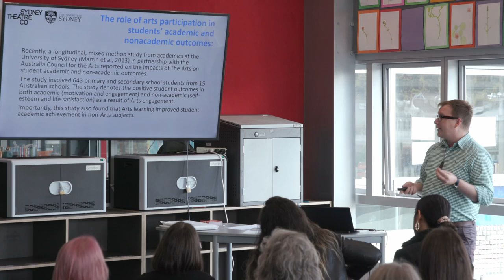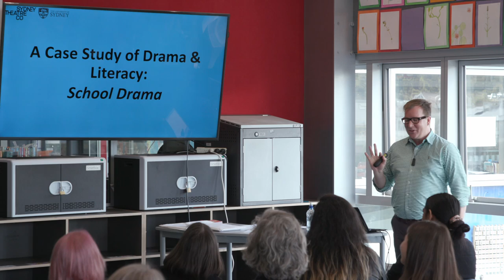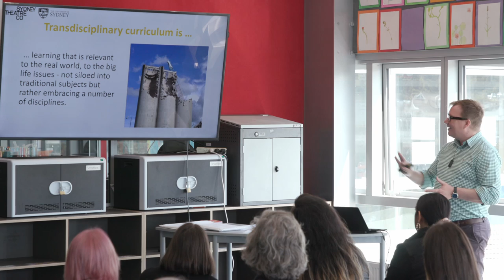John Saunders - TRCC Keynote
John Saunders - TRCC - Kelburn Normal School - October 2019